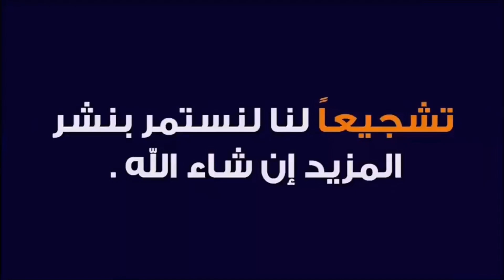ما علاقه فصل الثرمستات بنقص وزيادة الشحنه(super heat----sub cooling)